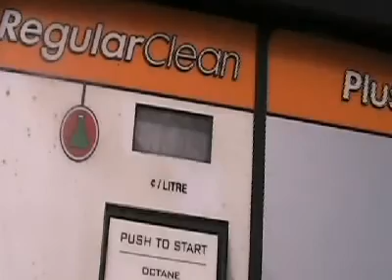RJZTV 07/23/10 08:10AM